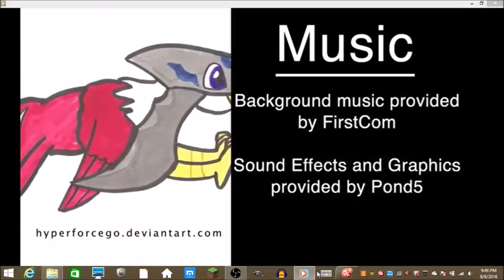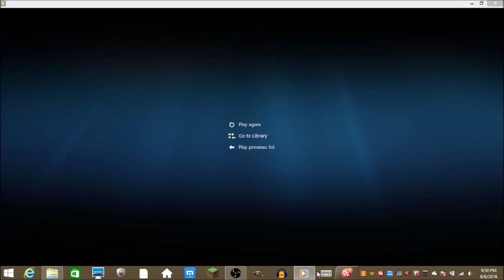Yoshi Reacts: After The Fact: Inspiration Manifestation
My reaction to After The Fact: Inspiration Manifestation by MLP-Silver-Quill.